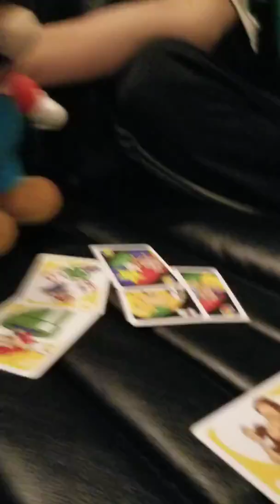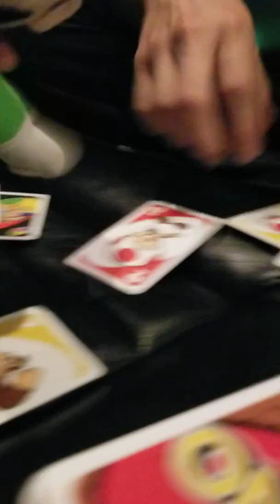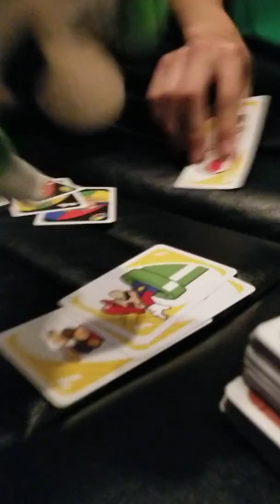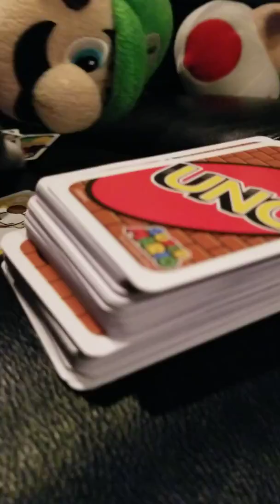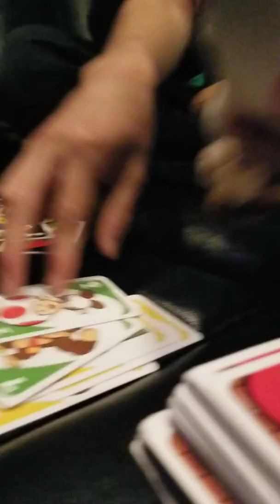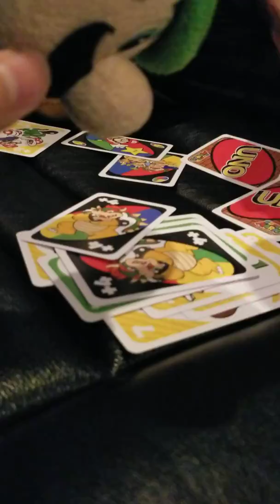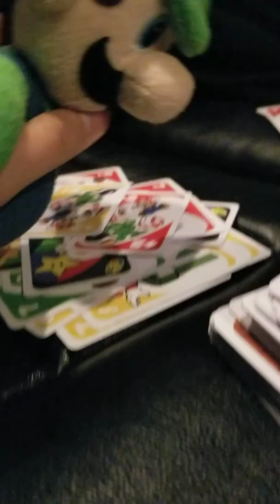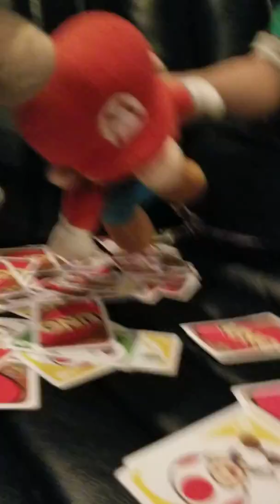Mario Plush Video: Mario and Luigi Play Uno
There was an annoying mushroom who decided it was ok to join our heros for Uno...What will Happen.